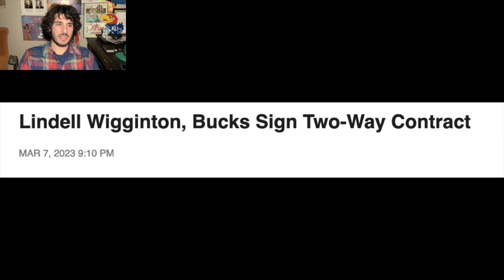Bucks Re-Sign Lindell Wigginton On A Two-Way Contract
The Milwaukee Bucks have signed Lindell Wigginton to a Two-Way contract.  A 6-1 guard, Wigginton has played in 35 games (18 starts) with the Wisconsin Herd this season and is averaging 18.6 points, 5.8 assists and 3.9 rebounds in 33.5 minutes per game. This is Lindell Wigginton’s second stint with the Bucks after he appeared in 19 games with the team last season while on a Two-Way contract. In those 19 games, the Iowa State product averaged 4.2 points, 1.3 rebounds and 1.2 assists in 10.5 minutes of action.  After going undrafted in the 2019 NBA Draft, Wigginton has played in 117 NBA G League games over the last four seasons, including 60 games (36 starts) with the Herd since 2020. The 24-year-old also played professionally in both Israel and Canada.  Milwaukee’s roster is now at 17 players.  RealGM Staff Report